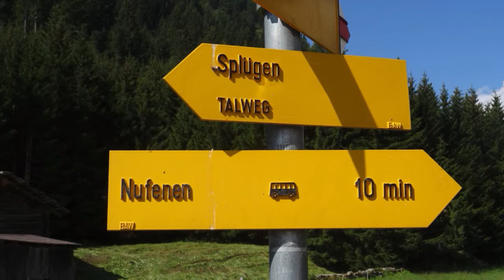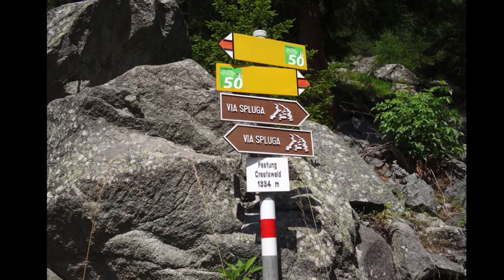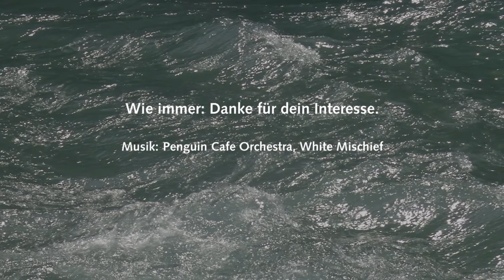Pete's Rhein 006 HR Hinterrhein-Andeer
Fotoreportage über eine einzigartige Wanderung entlang dem Rhein.
Montag, 20. Juli 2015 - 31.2 km - 7,5 h
Heute geht es über Splügen, wo ich eine Mittagsrast mache, vorbei am Stausee Sufers. Dann durch die Roflaschlucht nach Andeer. Übernachtung im Hotel Piz Vizan.